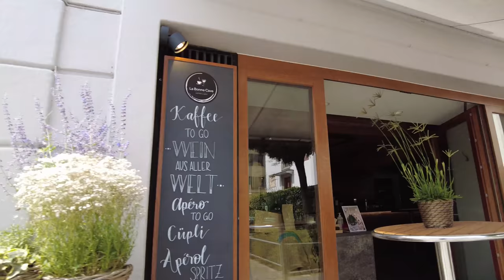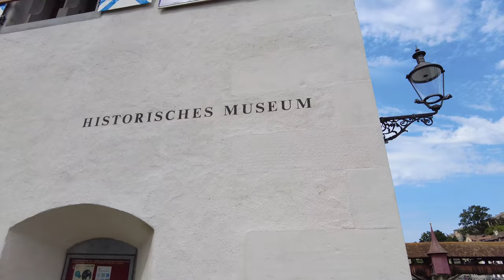Walking in LUCERNE / Switzerland 🇨🇭- 4K 60fps (UHD)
Lucerne / Switzerland  (Luzern in German, Lozärn in Swiss-German, Lucerna in Italian) is a beautiful city that sits on Lake Lucerne. Lucerne is known for its preserved medieval architecture in a colorful old town.

We start our tour of Lucerne at the train station, walk to the old town and explore both sides of the lake. In the end we head to the Löwendenkmal where we end our tour.